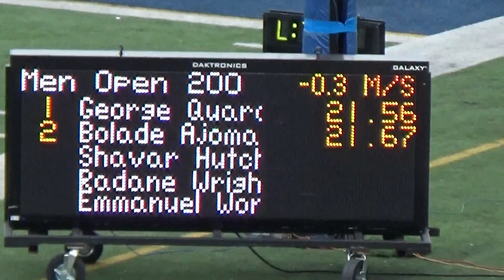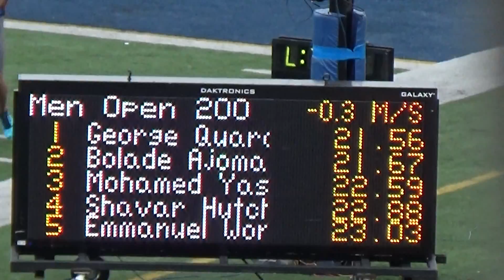2015 Athletics Ontario Championship Senior Men 200m Heat 4